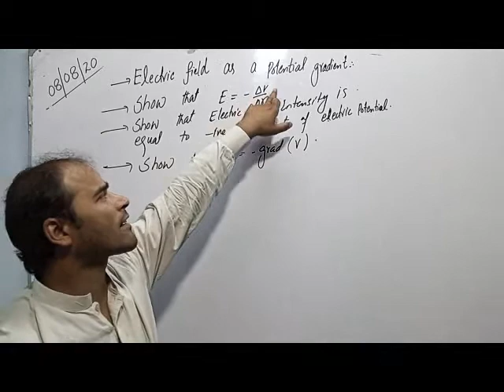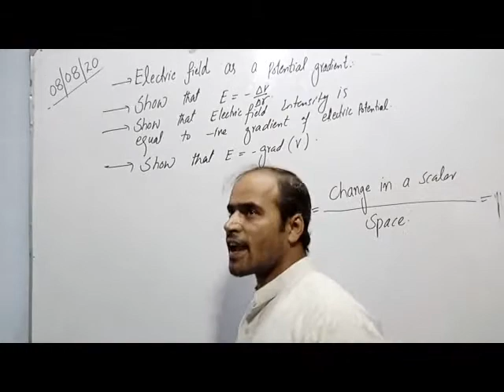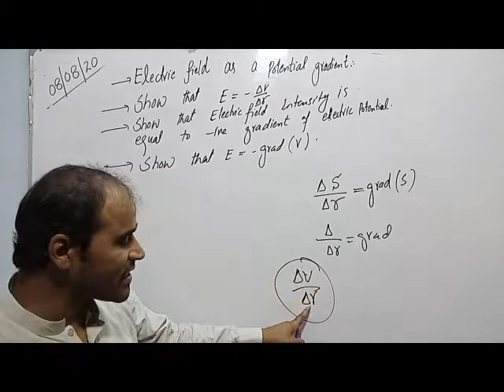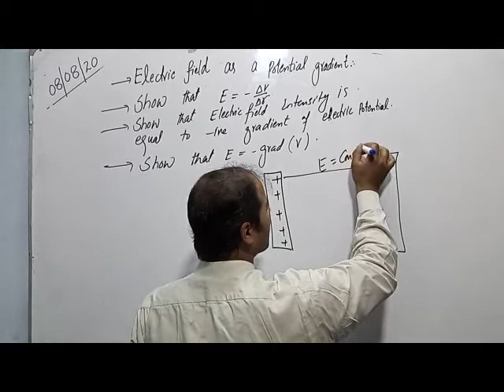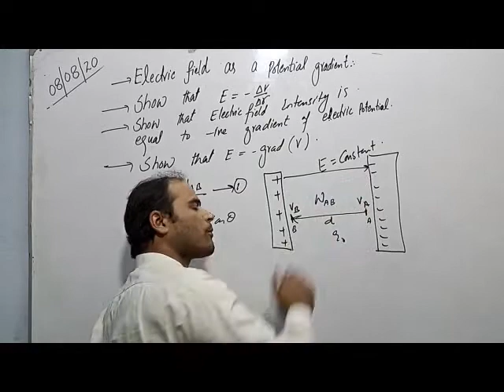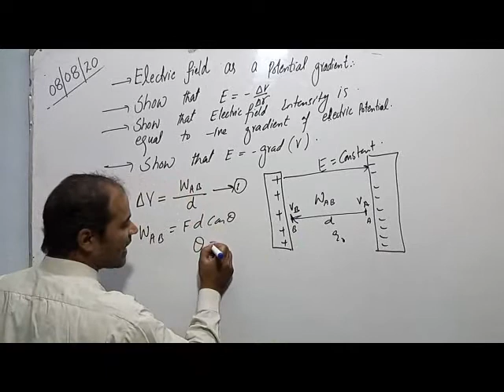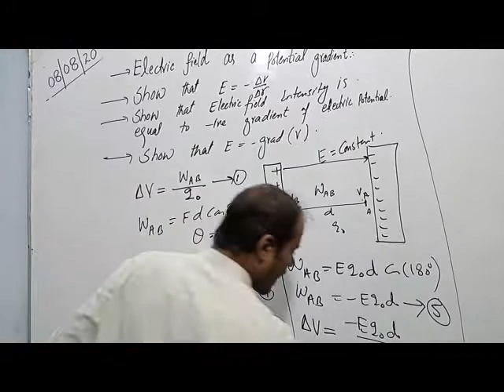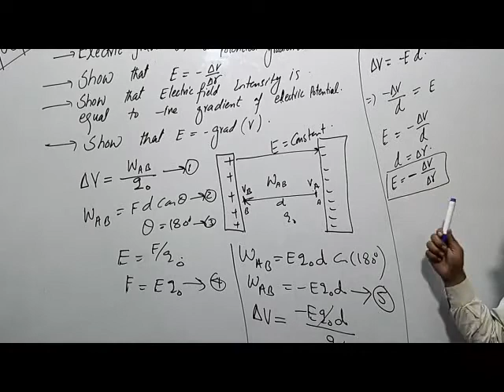electric potential as potential gradient